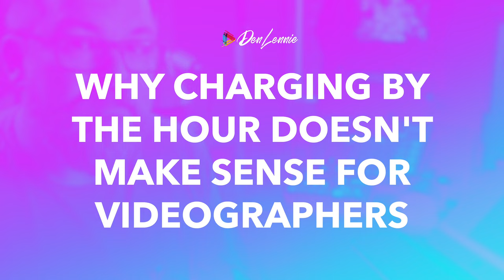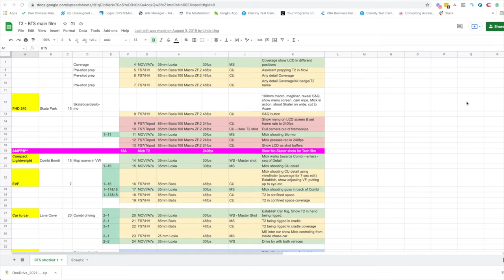Why Charging By The Hour Doesn't Make Sense for Videographers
In this video, I want to discuss why charging by the hour doesn't work for videographers and what you can do to make more money.

Many people in our industry charge by the hour, but I've found that it's not the best way to make money.

In this video, I will talk about why that is and what you can do to make more money as a videographer.

-- LINKS --

Grab the 21 steps to six figures cheat sheet for free

🎓 FREE WORKSHOP 🎓: How to work 3 days per week and never worry about cashflow

Timestamps:

00:00 Introduction
00:18 Why it makes no sense
01:09 Trades people charge hourly
02:11 Charging hourly makes you a commodity
03:33 Most people don't charge for creativity
04:10 Big hero clients try this on
06:00 Price this way instead
07:13 Aim for 50% gross margin
08:09 Charge for the experience

🚀  Join the Video Business Accelerator Mastermind : 🚀
Learn how to get better clients, generate higher fees, and SCALE your video business to 20k per month and finally break that freelancer curse with step-by-step coaching in our fast-track Video Business Accelerator Uplevel program!
Become a Scale Your Video Business Community Member (100% free) to access advanced workshops, bonus trainings, and regular VBA updates